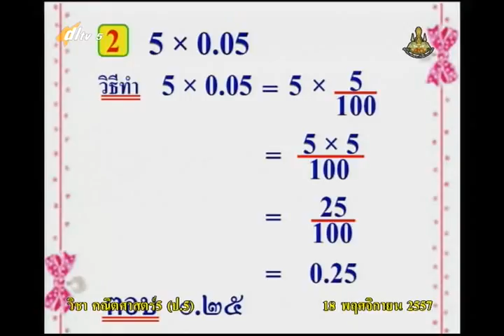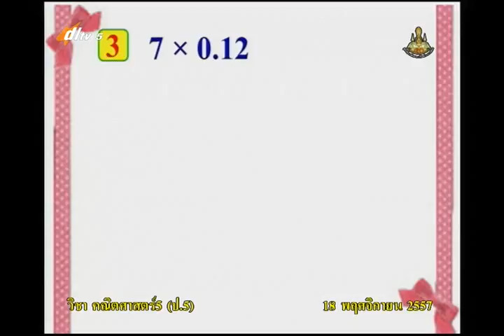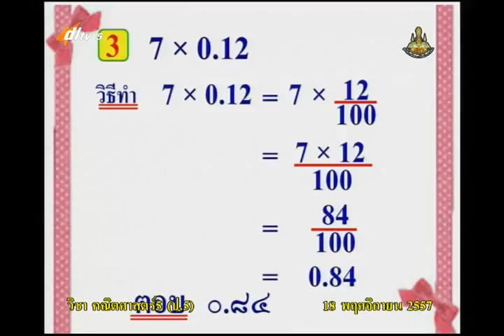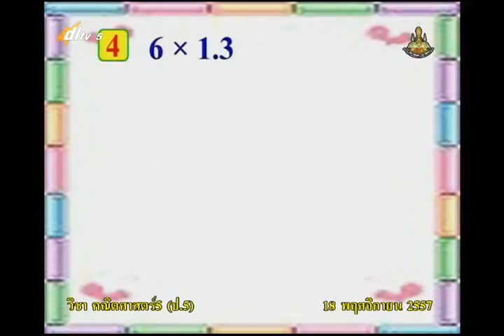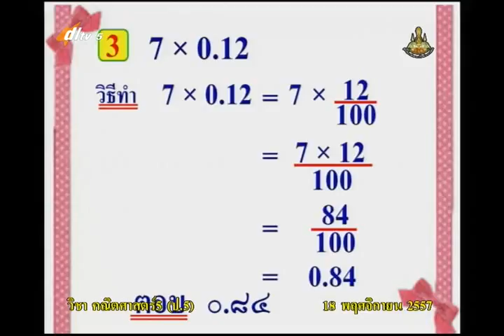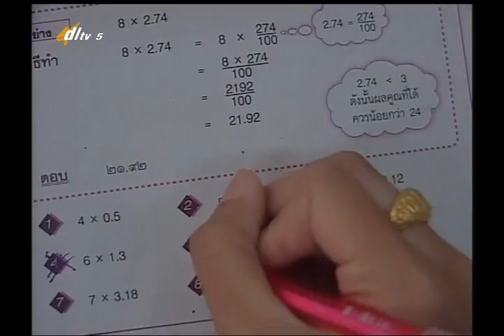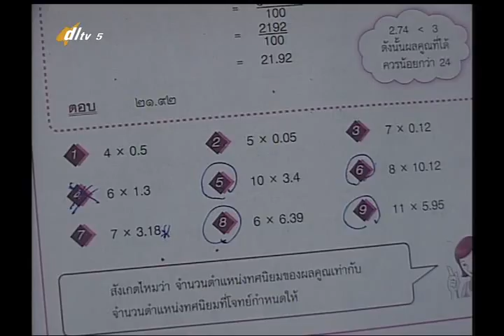012D+5181157+ค+การคูณทศนิยมไม่เกินสองตำแหน่งกับจำนวนนับ+mathp5+dl57t2